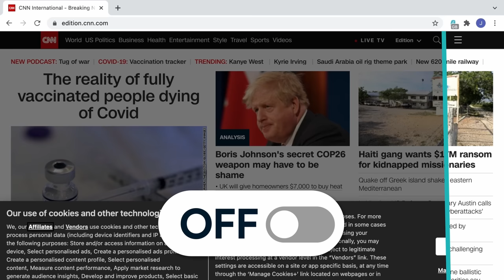ARK Surviving SOLO On A Sky Island Day 1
In todays video I survive SOLO on a Floating Island on DAY 1 and dominate the cluster to eventually wipe out my competition & become alpha in ARK Survival Evolved...

arksurvivalevolved ark